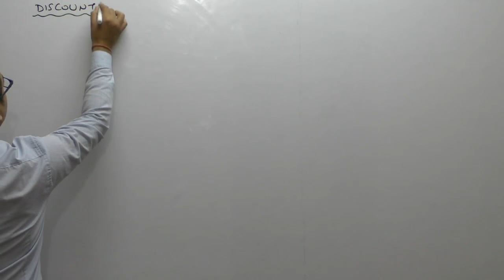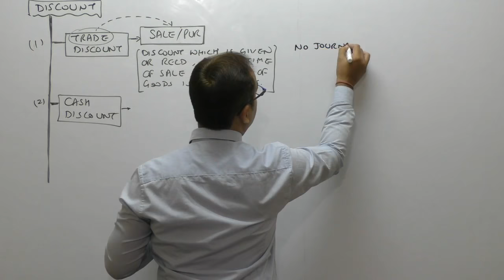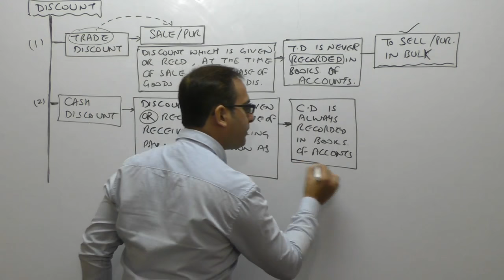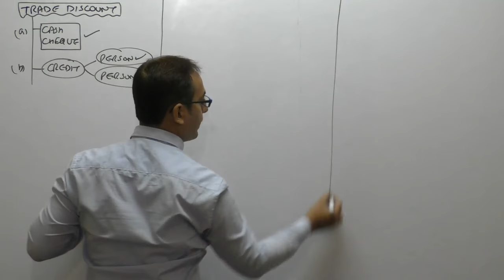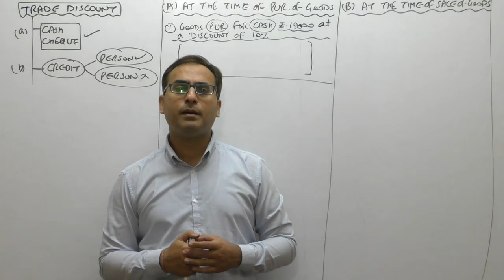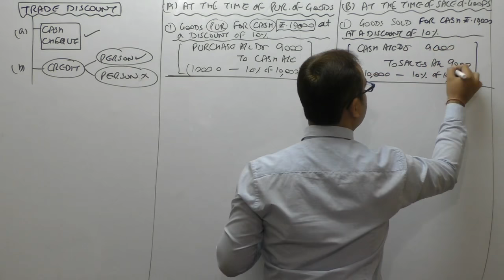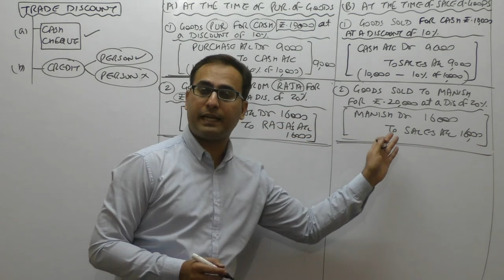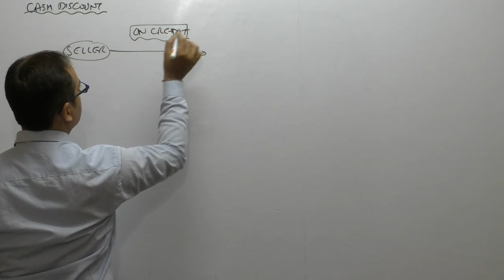How to make Journal Entries (Video-12) [Journal Entries related to Trade & Cash Discount (Part-1) ]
PLAYLIST: HOW TO PASS JOURNAL ENTRIES

This video contains  method of passing Journal Entries related to TRADE & CASH DISCOUNT. It covers all of the cases of Trade & Cash Discount and that too with reasons of debiting and crediting the accounts. This video will prove a great source of accounting knowledge who are beginners. Also to those who want to learn reasons of Debit and Credit of various accounts in different transactions.